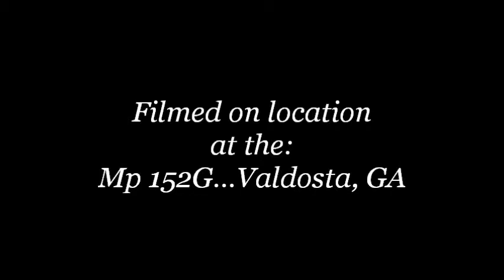Norfolk Southern G-64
Mp 147.9G...Gornto Rd...Valdosta, GA
December 05, 2011...9:43 am
AAR Mark: NS G-64
Origination: Norfolk Southern Langdale Yard...Valdosta, GA...Mp 152.5G
Destination: Adel, GA...128.3G (turn around)
Frequency: Mon-Fri
General Freight Local
Industries Serviced:
      J&M Manufacturing...Not Accessible...Adel, GA
      SierraPine Particleboard...Cook St...Adel, GA
      Cook County Wood Preserving...Not Accessible...Adel, GA
Connecting Railroads:
      Georgia Florida Railnet (GFRR)...Adel, GA

Norfolk Southern 6079...SD40-2...Former Norfolk & Western 6079